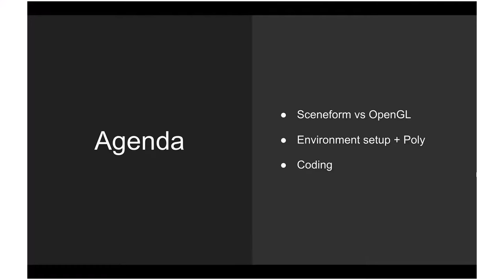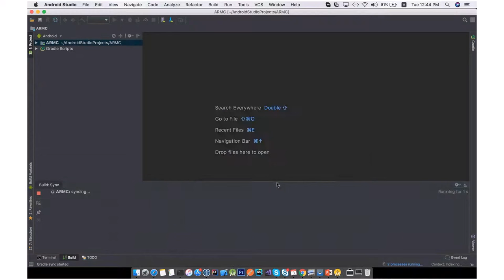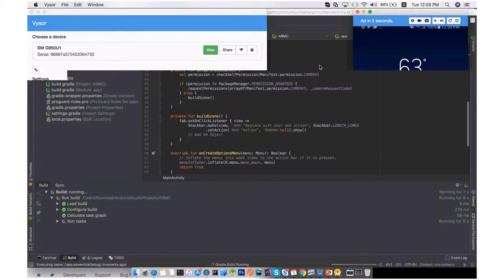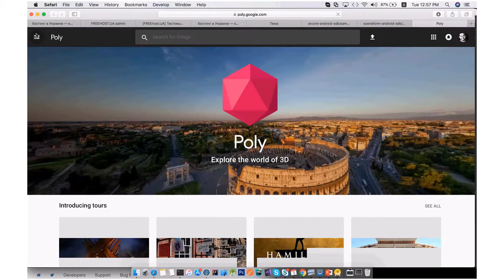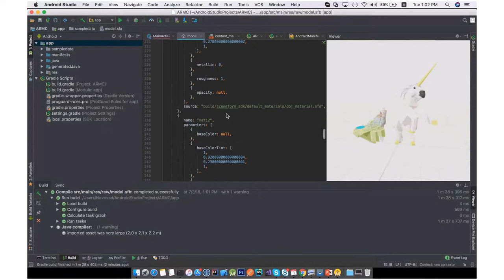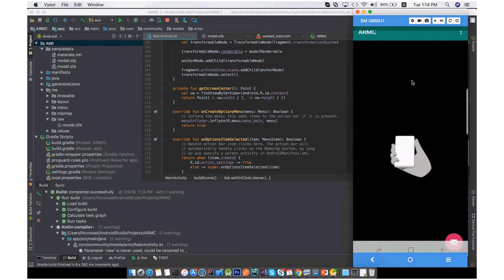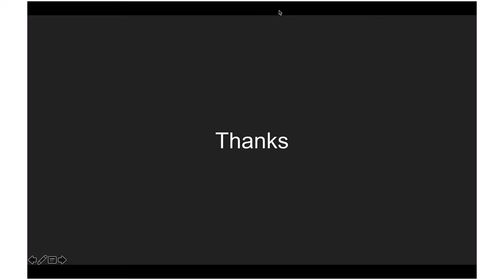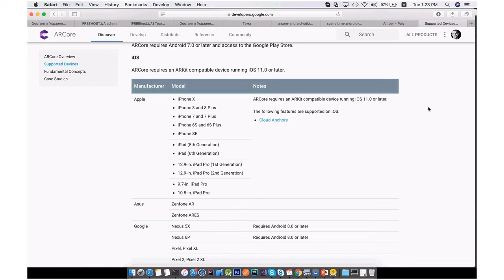AR with Kotlin by Oleg Novosad (Ukr)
Today we've discussed and performed live coding of simple AR application using Kotlin and brand new Google's Sceneform SDK (improved ARCore for developers without OpenGL knowledge). We've covered: Difference between Sceneform & OpenGL approaches when implementing AR application for Android using ARCore Environment setup to use ARCore + Sceneform including plugin for easy 3D models import Coding simple AR app on Kotlin